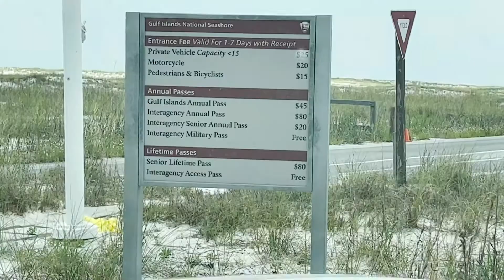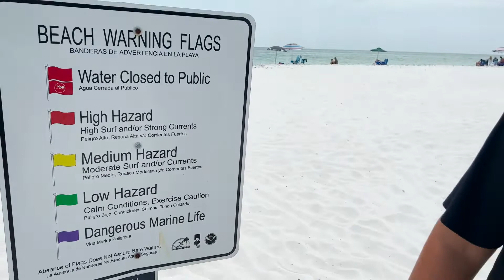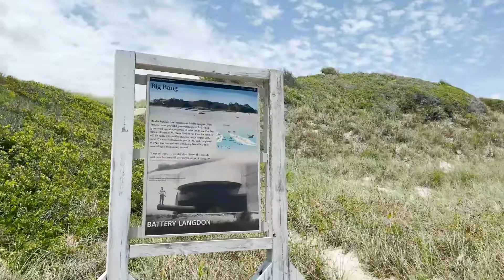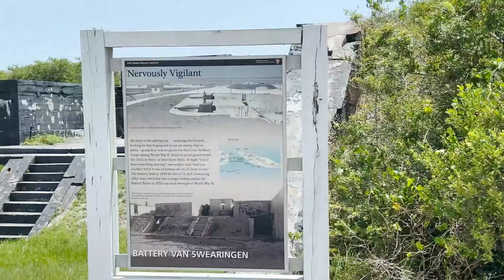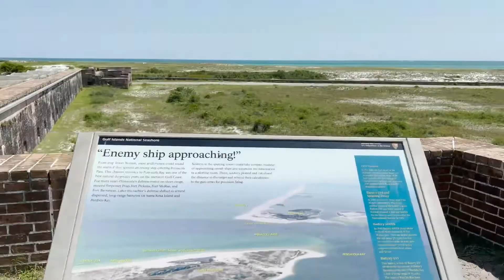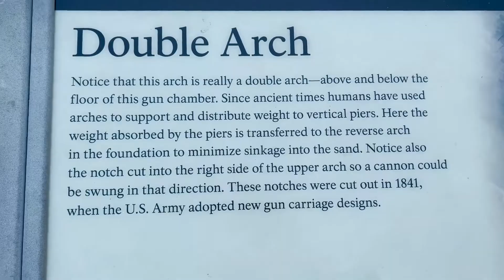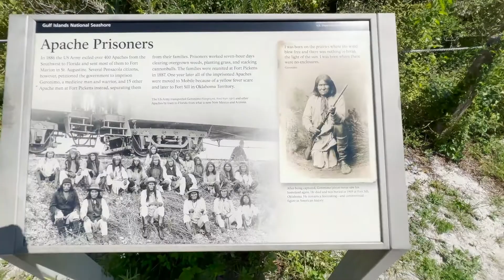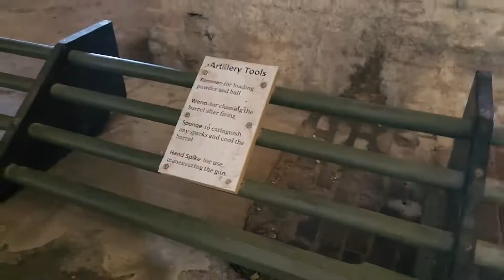A TRIP TO FORT PICKENS in Pensacola Beach Florida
We visit Fort Pickens located in Pensacola Beach, Florida. These Historically halls and tunnels have so much to talk about. We take a self-guided tour throughout the grounds. What do we discover? CHECK IT OUT!

If It's your first time on the channel, Welcome - My name is Tim Ekelund.

As a Long-Long Resident, I'll share everything there is to know about living in Pensacola & The Emerald Coast. I'll share all the great things and the not-so-great things too.

I want to thank you for the opportunity to help you with one of the most important decisions in your life: The successful purchase or sale of your home.

I am a dedicated family man and spend as much my free time with my children and wife as my real estate career allows. We love to travel, enjoy the beach and boating activities. I am an active member of a Rotary group and love to give back to the community.

In retrospect, the decision to make Pensacola my permanent home was the best move of my life.
In summary, I believe I bring something completely different to the table that separates me from other real estate agents, and would love an opportunity to work closely with you to sell your home.

I know exactly how overwhelming and stressful it is to move and shopping online to find the perfect neighbourhood, and home to fit your family's desired lifestyle and budget is next to impossible.

My mission is to provide you and your family with the best information and content to make your decision and move easy, stress-free, and fun.

So go ahead and check out some of my other videos. And if you're even thinking about moving or relocating down here to Pensacola Florida, You've got to give me a call, shoot me a text, send me an email, message me on Facebook, by any means necessary. Because we've got your back when it comes to moving to Pensacola Florida!

📲 We have so many people contacting us who are moving here to Pensacola Florida and we ABSOLUTELY love it! Honestly, if you are moving or relocating here to Pensacola or Gulf Breeze, Milton, Pace & Gulf Breeze we can make that transition so much easier on you!!

IF YOU WANT TO KNOW MORE ABOUT GENERATOR ON THIS VIDEO

NOT your typical construction in PENSACOLA: shorturl.at/muHI9

Million Dollar Monday Ep 2: shorturl.at/jBS59

What videos do you want me to do? Leave it in the comments!